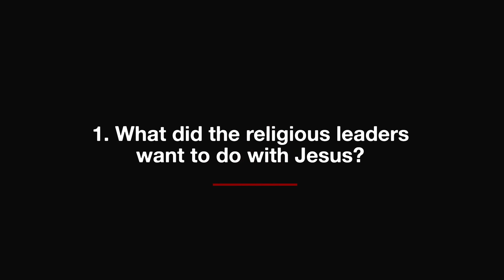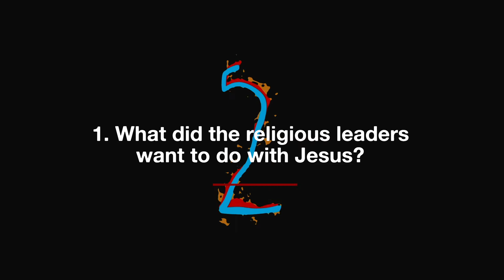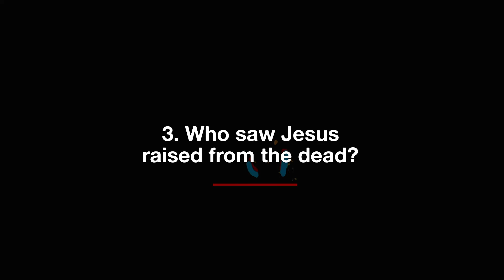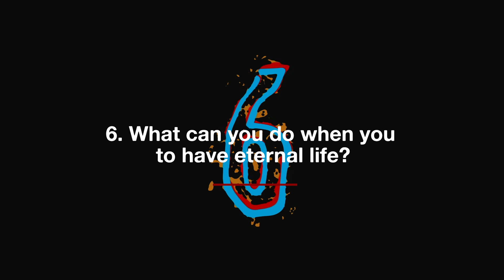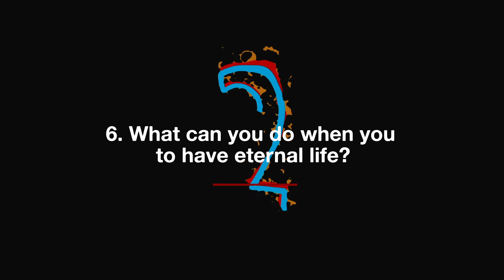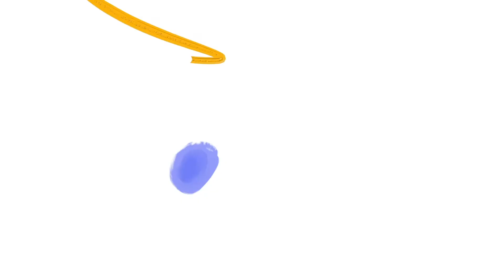CPC KIDS Easter Lesson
Activity Pages and Discussion Questions can be found at connectionpoint.life